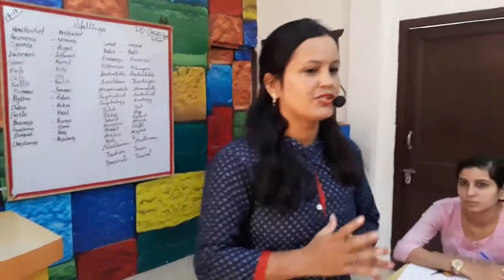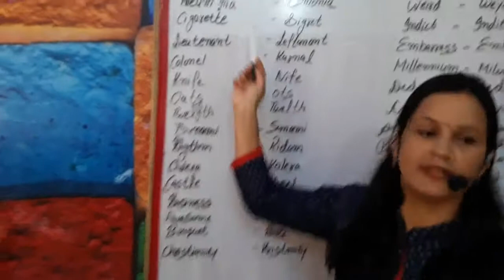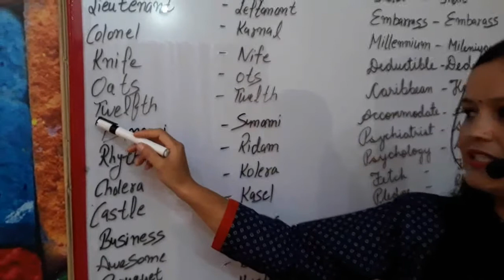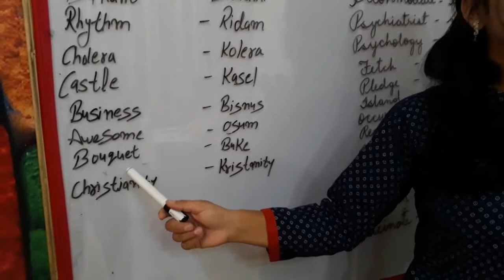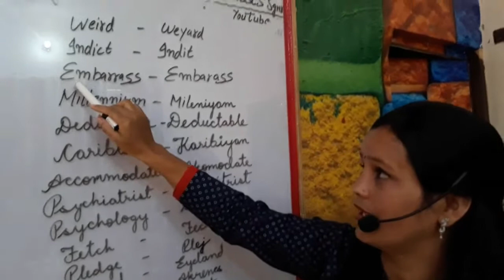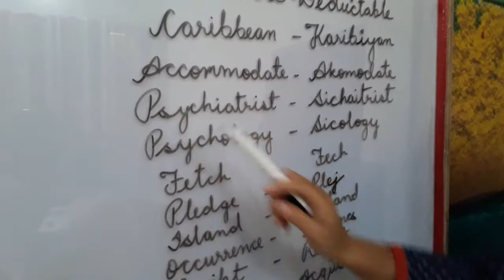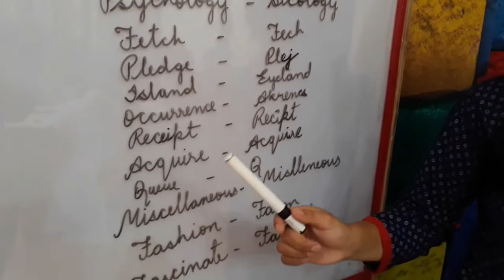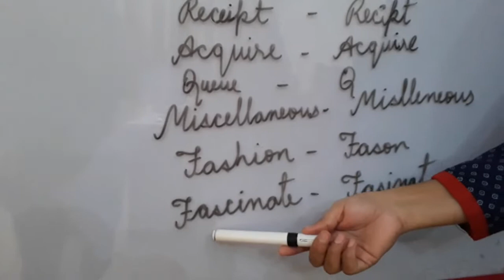Spellings in english | English Speaking Classes | PD CLASSES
Start with some simple words. As silly as it sounds, starting with the most complicated words will not help you learn how to spell quicker and will most probably confuse you. Start off with basic words with a predictable letter pattern where the grammar is not abnormal.
Pronounce the word out loud, how it sounds like it should be pronounced. Wednesday sounds like Wensday, so instead of pronouncing it as such pronounce it Wed-nez-day. This will help you remember how it is spelled.
Read. One of the greatest tools to learning spelling, grammar and punctuation is reading. By reading a variety of different books you are unknowingly reinforcing the spelling on many words over and over again as you read it.
Learn the pronunciation of letters put together. Hoqe Qu, Th, Sh and Ch sound, amongst others.
Do not attempt a spelling once, or even twice. Your learning to spell a word is an ongoing process and should not just be attempted a few times. Even once you have got a spelling, don't forget to revise it every so often, as you may forget it's spelling if it hasn't stuck in your head far enough.